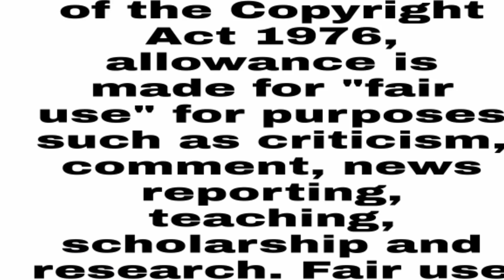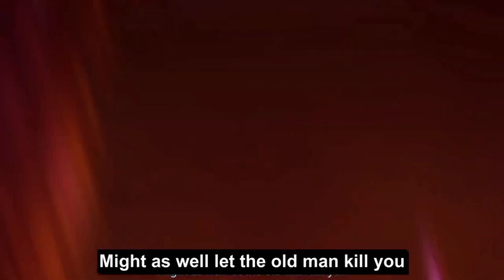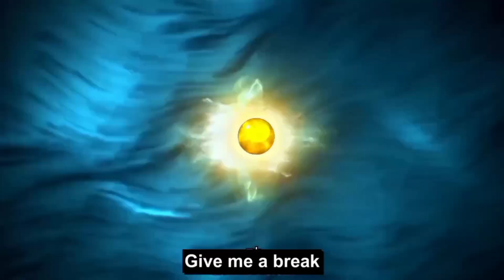A Will Enternal/ Season 2/ Ep 10/ Story Explained/ Hindi/ Chinese Donghua